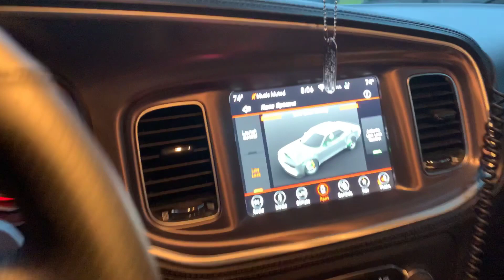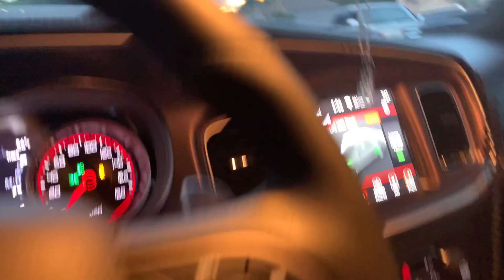392 slight burnout (MUST SEE)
Good Trash Talk lol